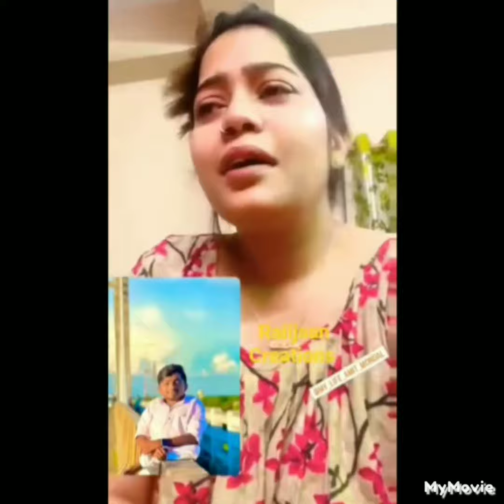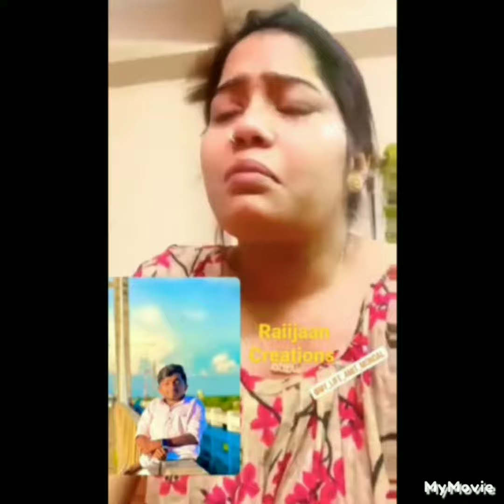অমিত আর আমাদের মধ্যে নেই ll RIP Amit Mondal l@MyLifeAmitMondal Bike accident .এই ভাবে চলে যাবে ভাবতে